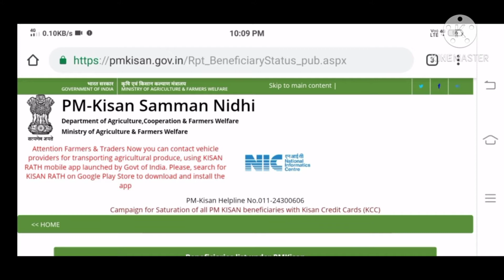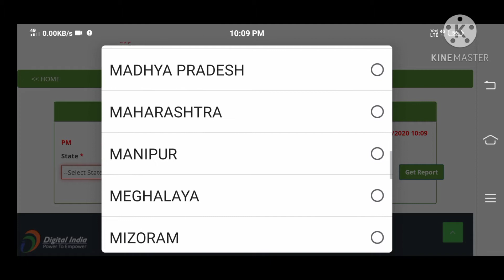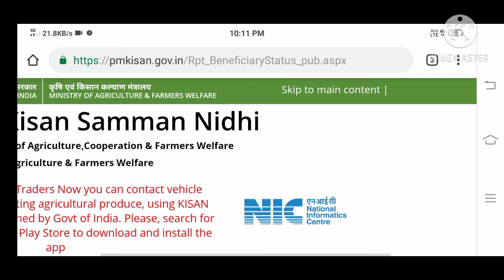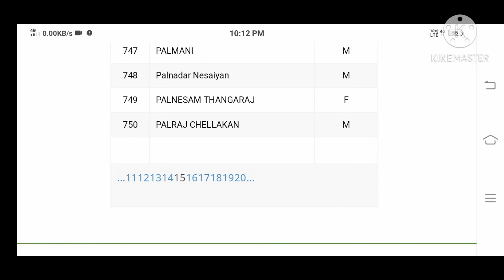கிஷான் நிதி 6000 ரூபாய் உங்க பெயர் இருக்கானு பாக்கலாம்